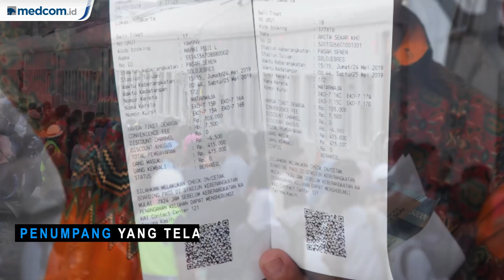Sambut HUT RI ke 74, Tiket Kereta Api Lokal Gratis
Untuk memeringati Hari Ulang Tahun Republik Indonesia ke-74, PT Kereta Api Indonesia (KAI) menggratiskan kereta lokal.

Meski gratis, masyarakat tetap harus memiliki tiket dengan nominal Rp 0 yang bisa didapatkan di loket stasiun keberangkatan secara go-show, mulai 3 jam sebelum jadwal keberangkatan KA.

Penumpang juga berhak atas pengembalian harga tiket jika mereka sudah terlanjur membeli tiket untuk keberangkatan 17 Agustus 2019.

Berikut ketentuan dari program promo tiket gratis naik KA pada 17 Agustus:

1) Penumpang tetap wajib memiliki tiket.

2) Tarif pada tiket diseting dengan tarif “Rp 0,-”.

3) Pembelian tiket dengan tarif “Rp 0,-“ hanya dilayani di loket stasiun keberangkatan penumpang secara go-show (penjualan langsung).

4) Untuk KA – KA yang melayani pemesanan khusus keberangkatan tanggal 17 Agustus 2019, maka tidak dapat melayani pemesanan dan hanya dijual sebagaimana ketentuan poin 3.

5) Kuota tiket untuk masing-masing kereta api sesuai dengan toleransi kapasitas maksimum kereta api yang bersangkutan.

6) Untuk penumpang yang telah membeli tiket dengan tarif normal maka bea tiket dikembalikan. Pengembalian bea dilakukan di stasiun kedatangan penumpang.